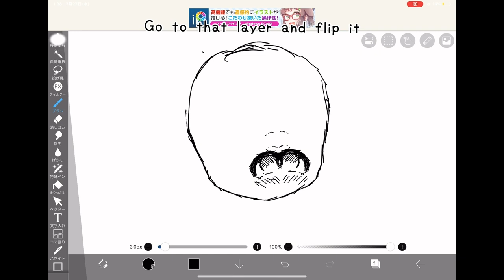How to draw the other eye in ibispaintx :3